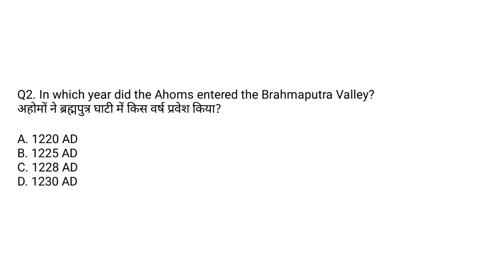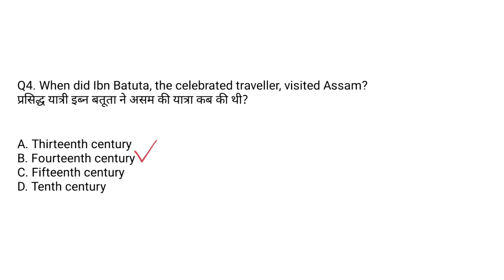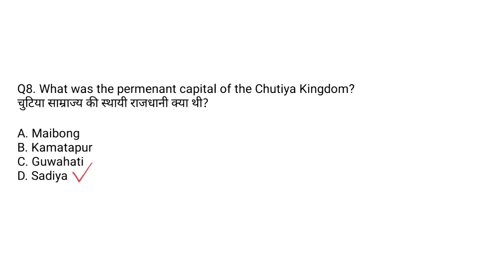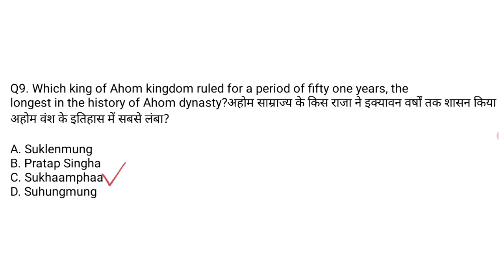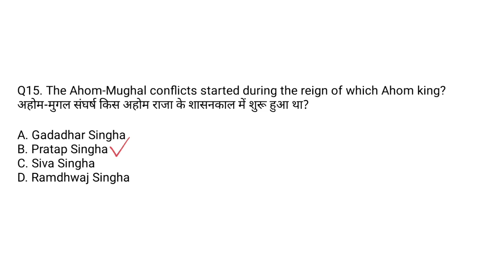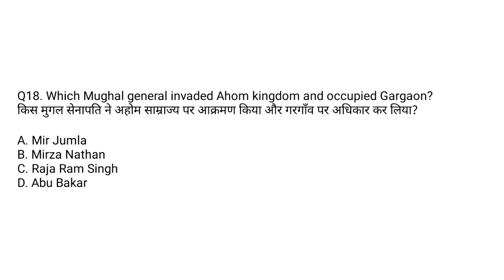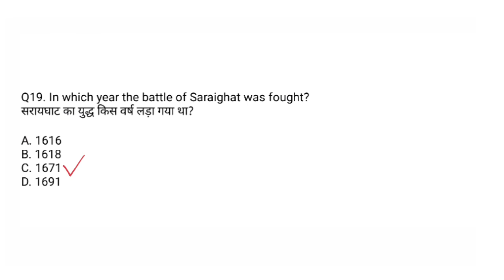Dme exam questions and answers 2023 | Assam history mcq | Ahom kingdom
In this video dme exam questions and answers focusing on Assam history mcq and Ahom kingdom are discussed which are important questions and answers for DME exam 2023.

Queries solved:

Ahom kingdom
DME Assam question answer
Complete history of Assam
Medical department
Medical department gk
dme exam questions and answers 2022 grade 4
dhs dme exam questions and answers
dme exam important questions
dhs admit card 2023 dme assam questions and answers
dhs gk questions answers
assamese history
mcq assam history
assam history in assamese
ahom kingdom
ahom kingdom mcq
ahom kingdom history
history of ahom kingdom
ahoms
ahom kingdom history in hindi,
first capital of ahom kingdom
kingdom of ahom
ahom kingdom assam
ahom kingdom part-1
assam kingdom
ahom kingdom of assam
ahom kingdom assamese
ahom kingdom vs mughals
decline of ahom kingdom
ahom kingdom by visionq
founder of ahom kingdom
kingdom of assam
medical department gk 2023
medical department
medical department gk
medical record department
medical and health department
medical department grade iii cut off
department of medicine
health department
Edudom